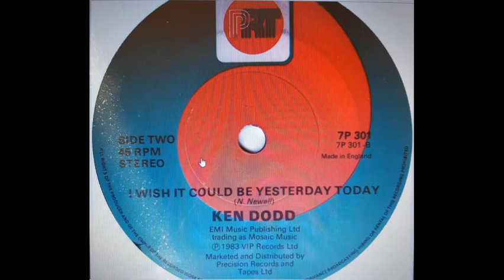Ken Dodd - I Wish It Could Be Yesterday Today [1983]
The "B" side of British comedian and singer Ken Dodd's 40th single. The "A" side, "Now And Forever", has also been uploaded.